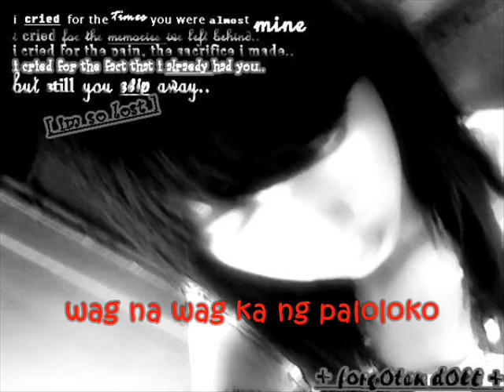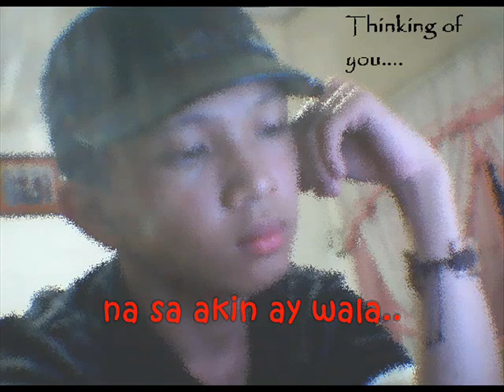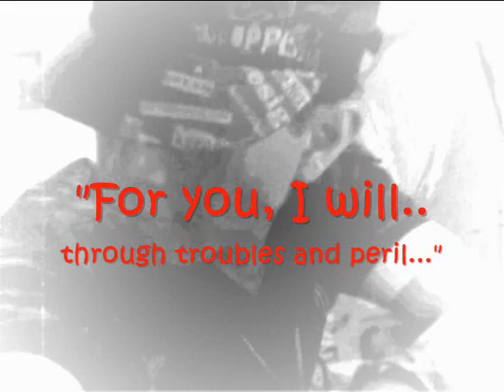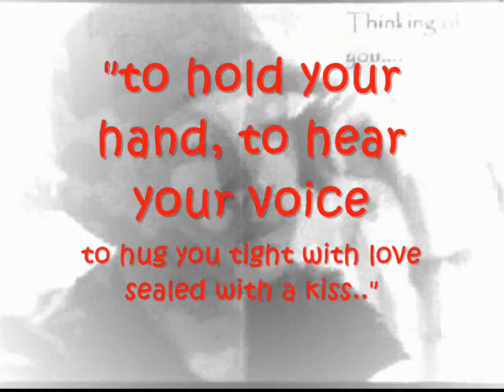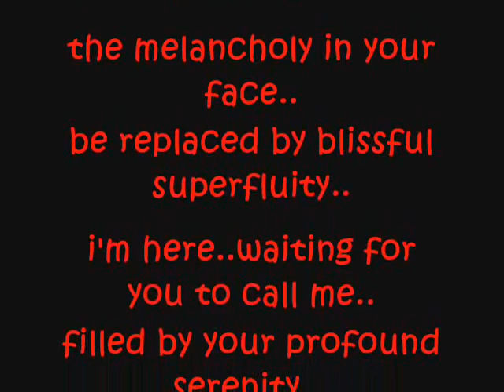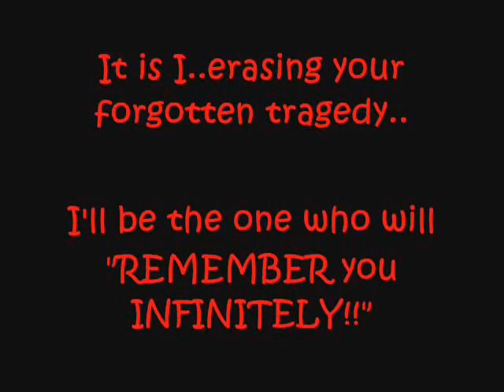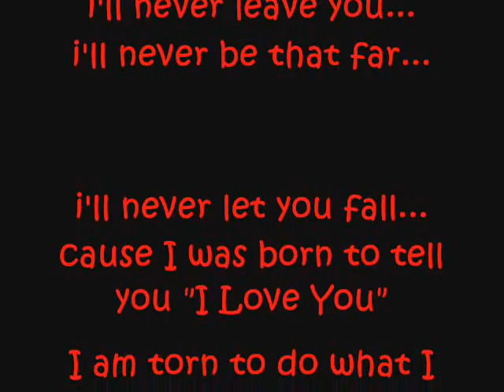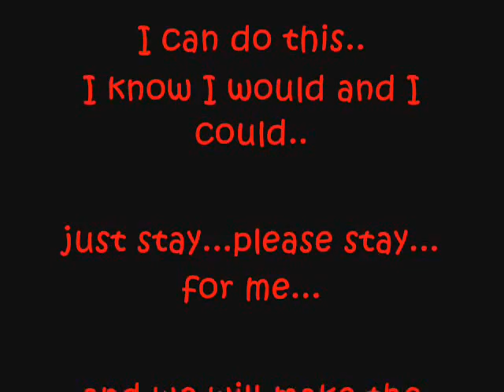SANA by 1017 - dedicated to MONICA from TRISTAN NOEL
just a simple memento dedicated sincerely to "FORGOTTEN DOLL" by "XANDER"...i hope this music video slide presentation will   inspire and will fuel enthusiasm and optimism to those two individuals who we're apart...to be "consistently" being close and cherish love (perhaps)...